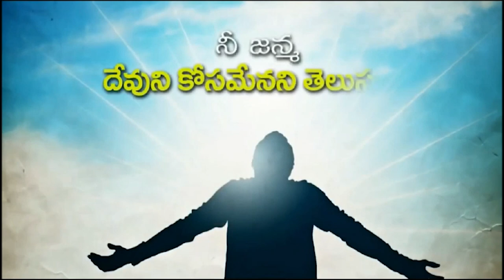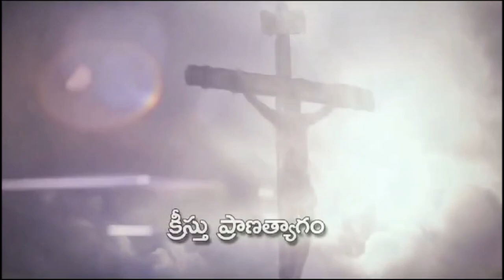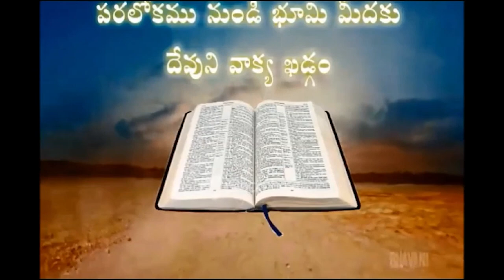6 02 2024 BABU RAO GAARU అంశం : క్షేమము